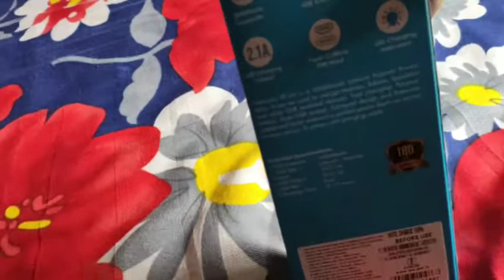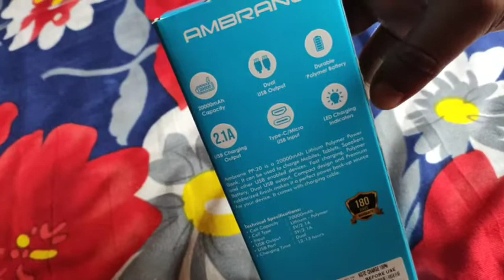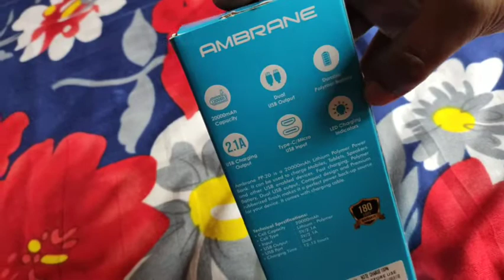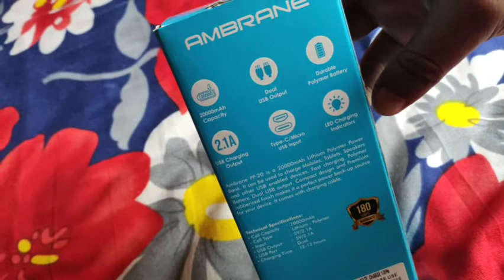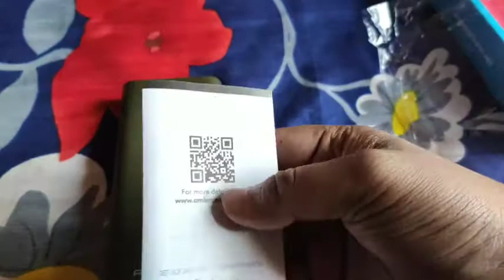AMBRANE 20000 mAH Power Bank Review - Made in India🇮🇳🇮🇳🇮🇳Check the link to Buy - Deal of the Day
Check the best deal here :

(20000 mAh)

(15000 mAh)

(10000 mAh)